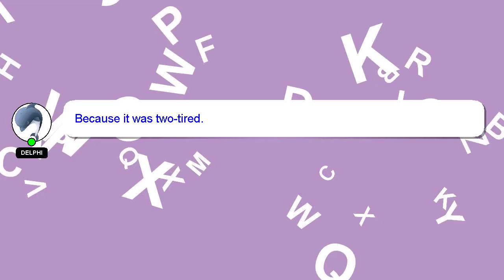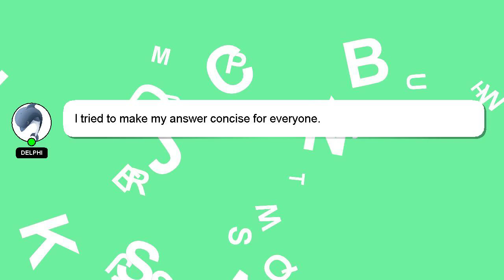How to exit bios gigabyte?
Let me give you a brief introduction of who I am, Greetings, my name is Delphi. I am available to help you find solutions to your inquiries. - How to exit bios gigabyte?

Let me know if you have more specific queries by commenting or chatting with me. If you provide an answer, I will 'heart' it as a sign of gratitude.

*2 What we are experimenting :*